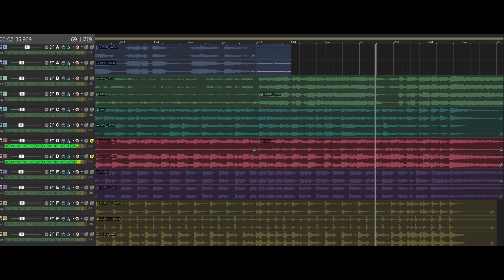Guitars ONLY Trax - Ring Of Fire (Johnny Cash)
These are the guitars stem tracks for Ring Of Fire by Johnny Cash and I wish I knew the name of the actual guitar players, other than Johnny himself, but I couldn't find his name anywhere. I hope this shows you how to play these patterns and/or helps inspire you to make a new song from listening to these tracks.
Let me know what you think and if there are any other songs you'd like me to make drum stems or I may also have the drum multi-tracks. And thank you again for all the love and support we've been receiving on this channel. I couldn't do this without your support.
And these are our patreons so far:
Heidi Lueck
InButNotOf theworld
Will Scharfenberger
Mary Kalamaras
AAXX44510
Alistair Nwachukwu
Miguel Ramos
Anthony Mucci
N Akers
Trystan Eschete
Tommaso Cecchetti
Keegan J. Thompson
Ethan
And welcome our Newest member Juan Pablo Rubio Salazar